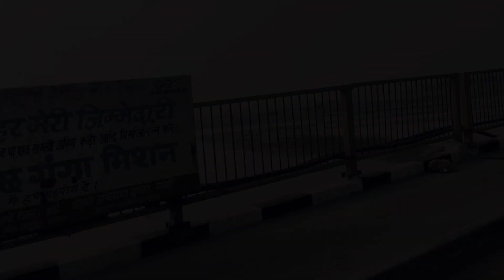heart broken 💔💔💔 video virel 💯💯💯